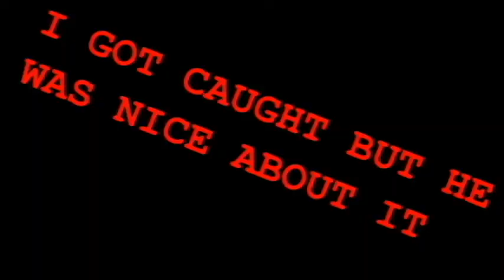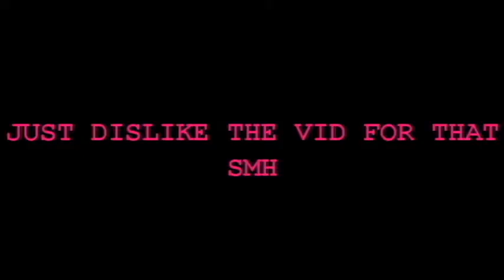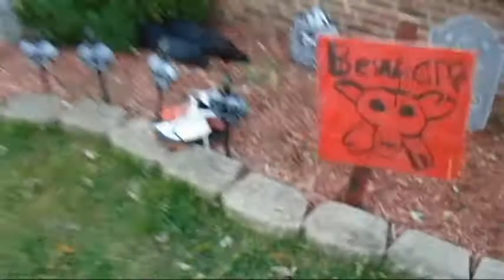TRICK or treat! FLIPS FOR CANDY! *gone wrong* SKIT AT THE END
technically not clickbait because i got caught filming someone. GONG WRONG IN MY HOOD